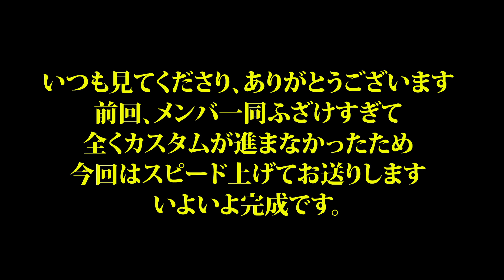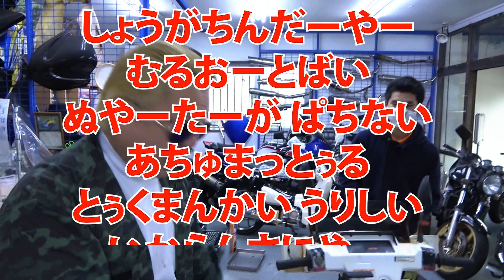【バイク旧車】ジャイロをDIYで大暴走!後編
沖縄暴走ユーチューバーMGがお送りするバラエティー 番組、沖縄サムライ

今回は、ジャイロをDIYで沖縄サムライ仕様にカスタム！
のはずがオジさん達の大迷走、後編を楽しみください^^
旧車の宝庫、東海輪業さんもいつもありがとう!

番組提供
(株)大成技研　(株)成田材木　(株)新正組　(株)名護工業　赤道のお肉屋 イナミ

MEI MEI SHE - Okinawa Samurai　feat. J the house. (prod.Nomic Made)

🔶グッズ販売🔶
※下記にアクセスして詳細を確認してください(^^♪

お仕事依頼＆連絡は下記アドレスまでお願いします♪

SNSも登録お願いします。